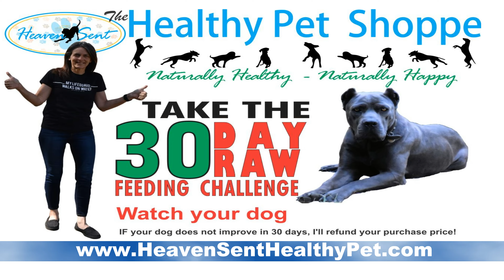Braveheart x Vanilla Litter Pupdate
This litter is a bit 'Spicey' and full of fun! Watch these 4 week old pups play and jockey each other for position in their lil' pup pack.